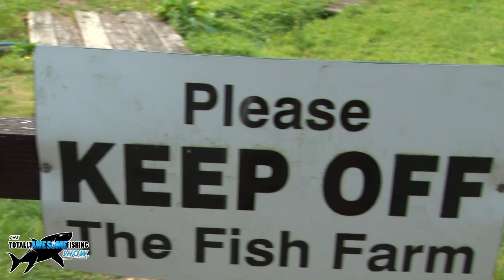Fly Fishing Chalk Springs | TAFishing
Graeme goes Fly Fishing in for trout in what is possibly the clearest trout water in the UK! Chalk Springs has a reputation for incredibly clear water. As a result of the clear water, fed by a chalk spring, the colours and markings on the trout are bright and vivid. They are stunning to look at, and they fight good too! Graeme gets some insight into the fishery as well as some awesome underwater footage. Then he heads out to one of the lakes to test his skill against the Trout!

▬▬▬▬▬▬▬ SOCIAL MEDIA ▬▬▬▬▬▬▬

▬▬▬▬▬▬▬ ABOUT TAFISHING ▬▬▬▬▬▬▬

▬▬▬▬▬▬▬ TAOUTDOORS ▬▬▬▬▬▬▬